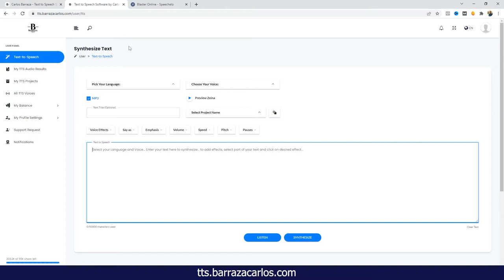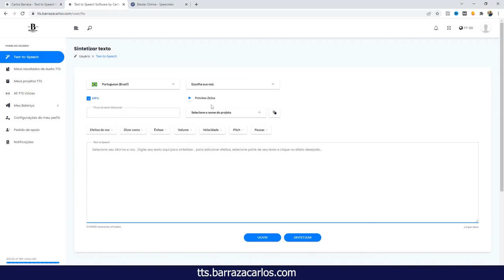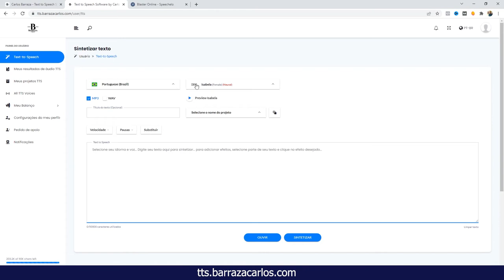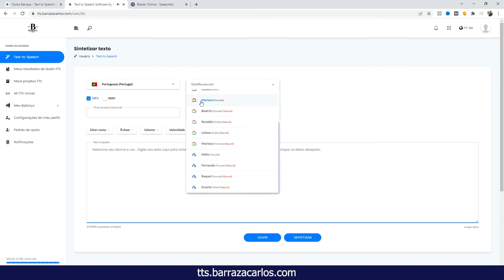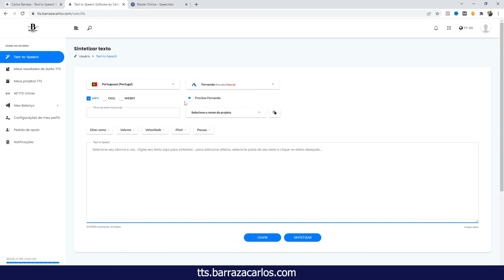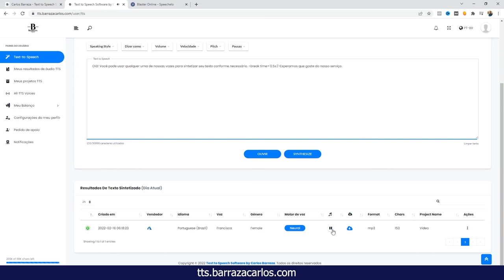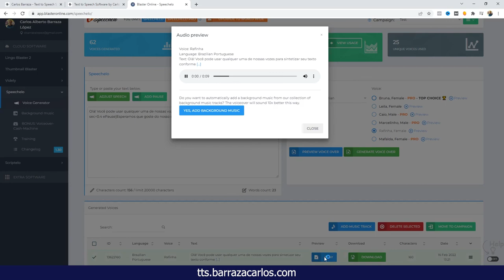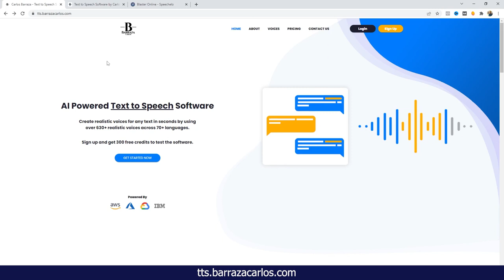⭐ Texto em Voz Português Brazil e Portugal - Exemplo Vozes Amazon Polly Microsoft Azure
Olá Youtubers,

Este vídeo é sobre nosso software Text to Speech (Conversor de Text em Voz), que como o nome diz e de forma simples de explicar, converte texto em fala.

Aqui mostramos alguns exemplos em português do Brasil e Portugal do Text to Speech Software que podem ser usados.

Linha do tempo do vídeo Converter Texto em Voz Português Brazil e Portugal, para que você possa avançar rapidamente para seu tópico.
00:00 - Text to Speech Software
02:14 - Português Brasil Voz Masculina Amazon Polly
02:40 - Português Brasil Voz Feminina Amazon Polly
03:30 - Português Brasil Voz Feminina Google Wavenet
03:53 - Português Brasil Voz Feminina Google Wavenet Neural
04:24 - Português Brasil Voz Feminina Microsoft Azure
04:45 - Português Brasil Voz Masculina Microsoft Azure
05:20 - Português Brasil Voz Feminina Microsoft Azure
06:00 - Português Portugal Voz Masculina Amazon Polly
06:37 - Português Portugal Voz Femenina Google Wavenet
07:00 - Português Portugal Voz Masculina Google Wavenet
07:25 - Português Portugal Voz Masculina Microsoft Azure
07:57 - Português Portugal Voz Femenina Microsoft Azure
09:12 - Text to Speech Software

Este software de conversão de texto em fala é uma ponte entre grandes provedores de nuvens como Amazon Polly, Google Cloud Platform, Microsoft Azure e IBM Watson.

Você pode ter acesso a uma grande variedade de idiomas com nosso software de conversão de texto em fala. O software tem pouco mais de 70 idiomas, 630 vozes e sotaques.

O uso da tecnologia texto-fala através de múltiplas nuvens oferece a vantagem de encontrar a melhor voz e sotaque disponível para atender às suas necessidades.

Espero que este software se torne útil para os criadores de conteúdo.

No momento está na versão V1.03 e espero que melhore com o tempo e se houver algum bug, por favor, comente sobre eles.

Agradeço também suas opiniões e críticas.

Muito obrigado!

Carlos Barraza